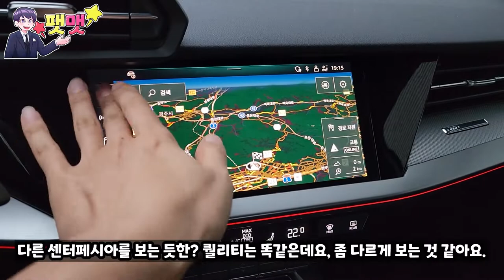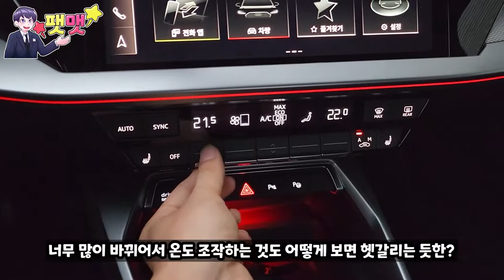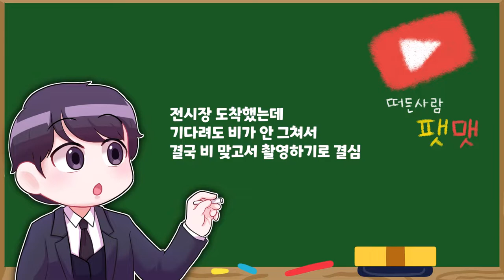완벽하게 풀체인지 된 아우디 A3 40TFSI 시승기~ 벤츠 A클래스 나와라?!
아우디 위본모터스 분당 전시장 이연준 대리님 : 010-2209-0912

아우디 분당 전시장 위본모터스에서 시승 촬영을 진행하였습니다.